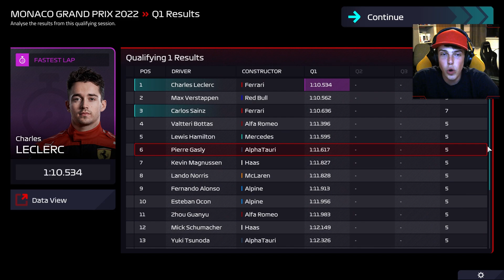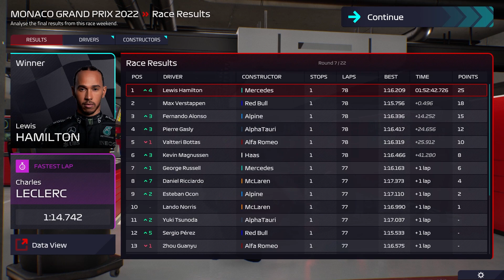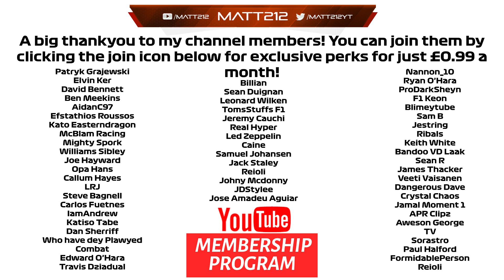Can we break the Leclerc curse? F1 Manager Ferrari Career Mode Season 1 Round 7 Monaco GP!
Equipment I use:
Consoles:  Xbox Series X, PS5, Xbox One X, PS4 Pro, XB360, PS3, PC
Capure Card: Elgato 4k60
Editing Software: Adobe Premiere

League i currently compete in:
apexonlineracing
theonlineracingassociation
supremeracingleague
onlineracingleague
topsimracingleague

F1 2021
Iracing

Pc Specs:
AMD Ryzen 9 5950X
RTX 3090
64Gb DDR4 3200Mhz Memory
Windows 10

Gtx1070
32gb DDR4 2400hz Memory
Windows 10